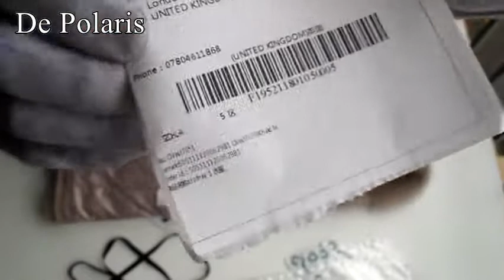OV70K M 46 22